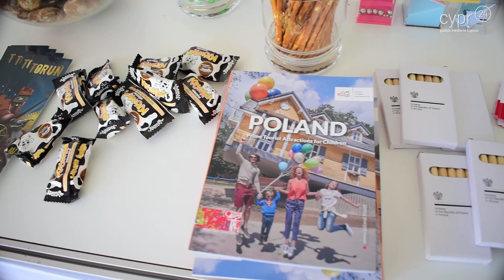Dzień Europy (Nikozja)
W Nikozji, 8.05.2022 roku obchodzono Dzień Europy.
Nie mogło zabraknąć na nim Polski i naszej Ambasady